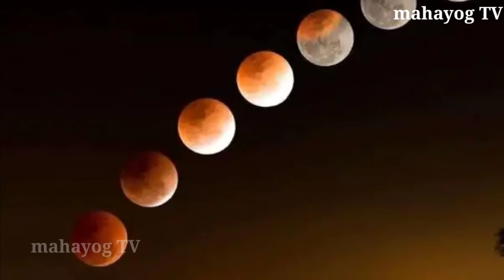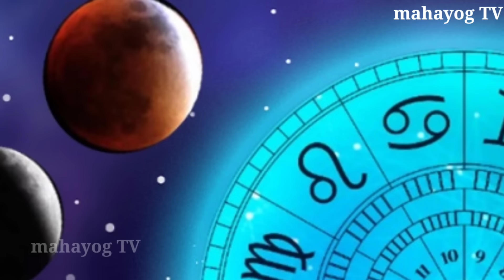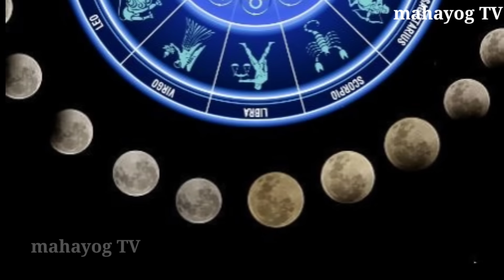8 April 2024 को भयंकर सूर्य ग्रहण 6 राशियों होंगे करोड़पति मालामाल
8 April 2024 को भयंकर सूर्य ग्रहण 6 राशियों होंगे करोड़पति मालामाल

8 April 2024 😱 8 अप्रैल सूर्य ग्रहण बहुत चमत्कारी 😱 चाहे मर जाना, 6 राशियां होंगी करोड़पति

8 April 2024 😱 8 अप्रैल सूर्य ग्रहण बहुत चमत्कारी 😱 चाहे मर जाना.राशियां होंगी करोड़पति

April 2024 😱 8 अप्रैल सूर्य ग्रहण बहुत चमत्कारी 😱 चाहे मर जाना राशियां होंगी करोड़पति

5 February 2024 😱 5 फरवरी सूर्य ग्रहण बहुत चमत्कारी 😱 चाहे मर जाना, राशियां होंगी करोड़पति

05 February 2024 surya grahan| 05 फरवरी सूर्य ग्रहण कितने बजे लगेगा राशियों पर प्रभाव, solar eclipse

नमस्कार दोस्तों इस वीडियो में हम बात करने वाले हैं चंद्र ग्रहण कब है और कितनी तारीख को है इसके बारे में संपूर्ण जानकारी आपको इस वीडियो में आपको बताने वाला हूं तो वीडियो में अंत तक बने रहना चलिए जान लेते हैं
🙏 धन्यवाद

2024 me surya grahan kab hai 2024 me surya grahan kab lagega
surya grahan 2024 in india date and time surya grahan 2024 in India date and time in bindi 25 October 2024 surya grahan?25 October 2024 surya grahan timing 25 oct 2022surya grahan-m
arra Chandra Grahan 2024 Date & Timing
suryagrahan timing, सूर्य ग्रहण, शनि सूर्यग्रहण,
suryagrahan kab hai, सूर्य ग्रहण कितने बजे से शुरू होगा, सूर्यग्रहण कब से हैं,
suryagrahan time,

 surya grahan,surya grahan  october
surya grahan,surya gráhan 2024, 2024 surya grahan timing, surya grahan,25 october surya grahan 2024, surya grahan 2024 date,25 october 2024 surya grahan sutak timing,
25 oct 2024 surya grahan,25 october 2024 surya grahan telugu,2024 mein surya grahan kab hai,surya grahan 2024 in india date and time,25 october 2024 solar eclipse, surya grahan 25 oct/2024,surya grahan
aacharya aacharyadharmendrashastri grahan 2024 datesolar eclipse 2024Surya grahan 2024surya grahan 2024 timesurya grahan 2024 date and time30 april 2024 surya grahansurya grahan kab hai 2024surya grahan 30 april 2024 30 april surya grahan30 april 2024 surya grahan time2022 ka pahla,surya grahan